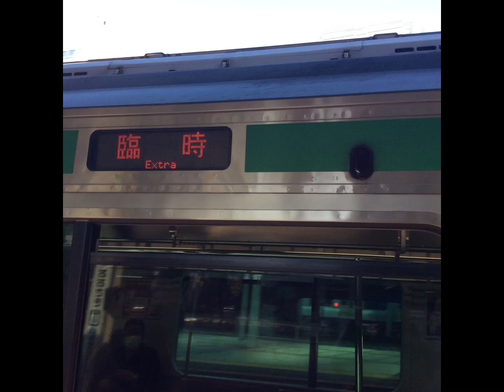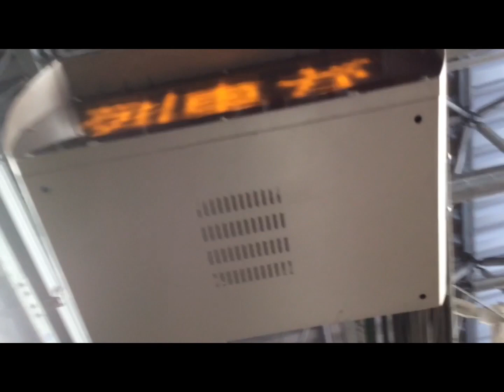車内放送を動画にしました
オープチャット
オープンチャット「湘南PFのオープンチャット」
制作:うp主 新しい共同チャンネル